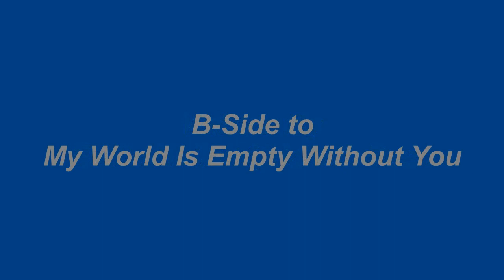Everything's Good About You - Supremes - 1966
Everything's Good About You, was the B-side to the Supreme's 1966 single titled, My World Is Empty Without You. The song was written by Eddie Holland and James Dean.